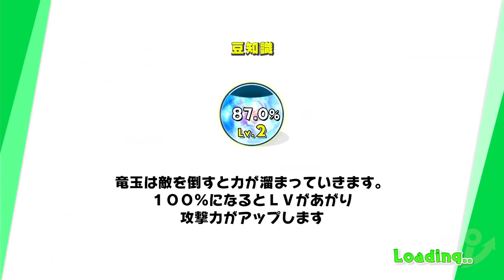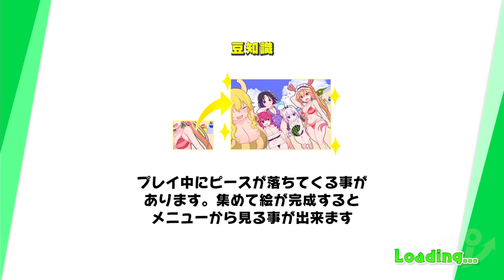Miss Kobayashi's Dragon Maid 2022 Game: Over 14 mins of 2D shmup gameplay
The full title of this shmup is Miss Kobayashi’s Dragon Maid: Burst Forth!! Choro-gon Breath, FYI. Looks cute!

0:00 - Intro, Story Mode featuring voice actors Risa Tsumugi, Wakana Kingyo, and Yuzuki Watase.
4:20 - 2D shmup gameplay
10:12 - Even more 2D shmup gameplay

The game will be out for PS4 and Nintendo Switch on 24 March.